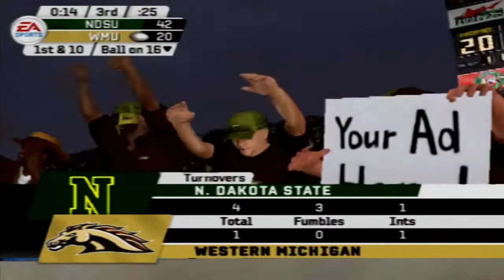NCAA Football 06 Dynasty | Year 3 Game 20 | #18 North Dakota State Bison @ Western Michigan Broncos